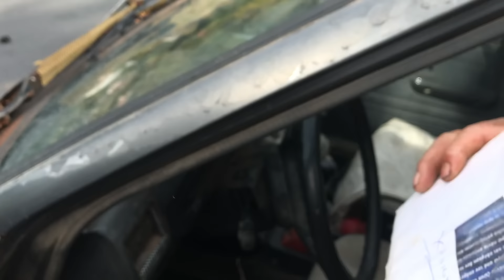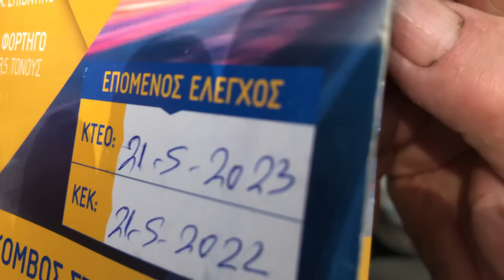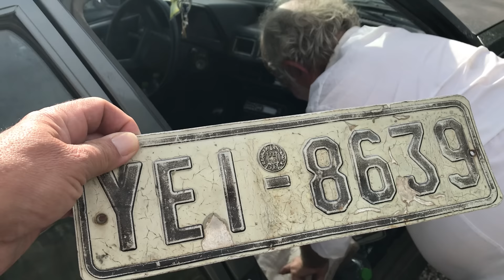ΑΓΓΕΛΟΣ ΚΑΙ ΜΠΙΛΙΑΣ ΕΤΟΙΜΑΖΟΥΝ ΤΟ ΑΥΤΟΚΙΝΗΤΟ ΓΙΑ ΤΟ ΠΑΖΑΡΙ ΣΤΗΝ ΚΑΡΔΙΤΣΑ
ΑΓΡΑΦΑ ΕΥΡΥΤΑΝΙΑΣ 23-10-23